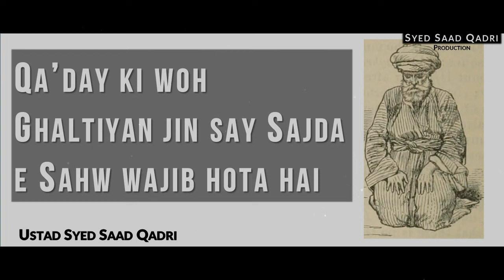Qaide ki woh Ghaltiyan jin say Sajda e Sahw wajib hota hai